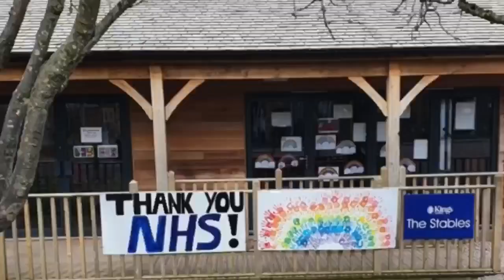Hawford Challenges April 20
A flavour of the challenges ahead for Hawford children this summer term.